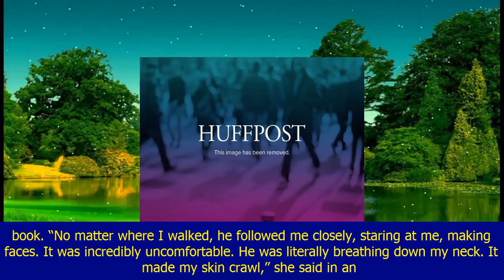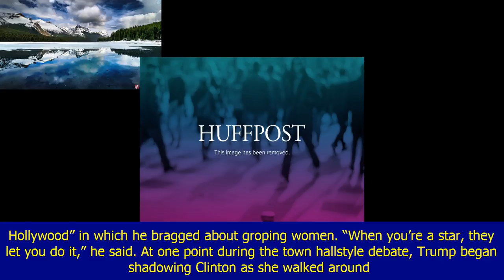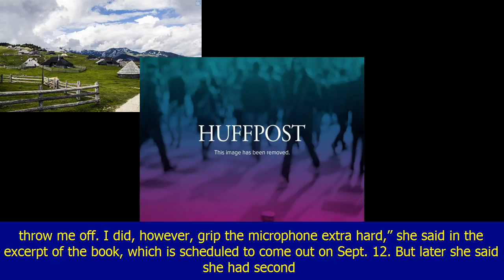Hillary clinton: donald trump ‘made my skin crawl’